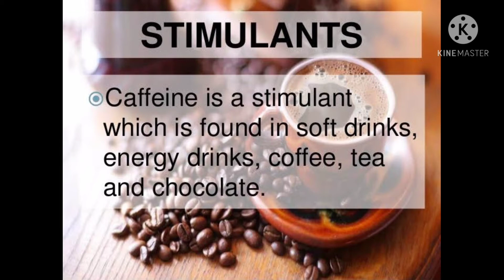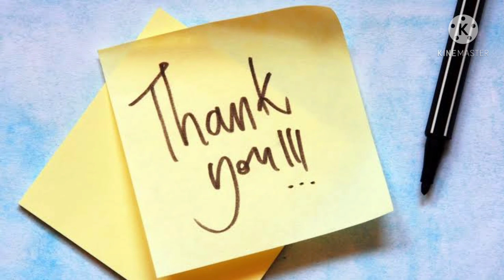Can i take coffee during pregnancy?|Tea or coffee during pregnancy|Side effects of coffee or tea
Most of the females use to ask us that can we take coffee or tea during pregnancy. So in this video I had tried to solve all your queries regarding tea or coffee during pregnancy.

Queries solved:
1. Can i have tea during pregnancy?
2. Can we have coffee during pregnancy?
3.  Is it safe to have tea or coffee during pregnancy?
4. what are the best alternative to tea or coffee?
5. How can we avoid tea or coffee during pregnancy?
6. How much caffeine intake is safe during pregnancy?
7. Foods to avoid during pregnancy?

Teaduringpregnancy#coffeeduringpregnancy#teaorcoffeeduringpregnancy#canwetakecoffeeduringpregnancy#canitaketeaduringpregnancy#sideeffectsofteaorcoffee#sideeffectsoftea#sideeffectsofcoffee#tea#coffee#drjhanaksaklecha